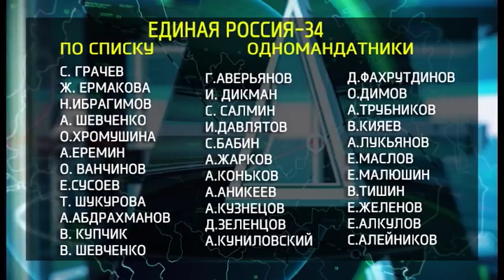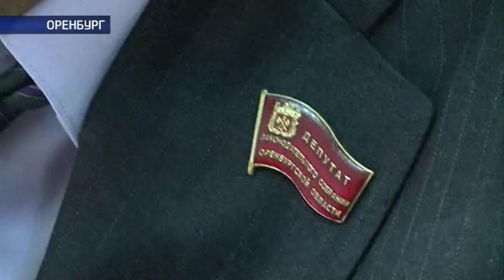В Оренбургской оппозиции нет согласия